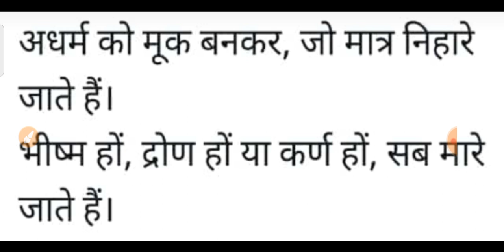poem by Kavi Aarya